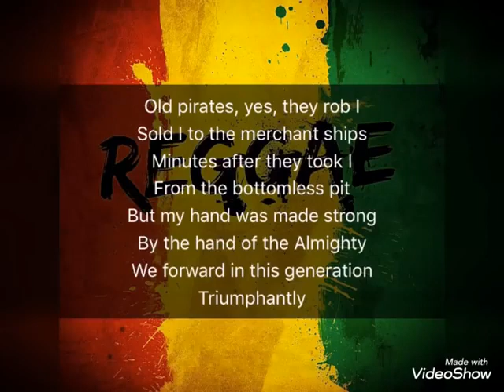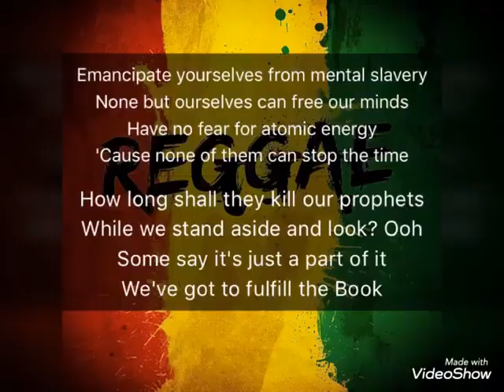Bob Marley & The Wailers 🔥 Redemption Song (Lyrics)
Old pirates, yes, they rob I
Sold I to the merchant ships
Minutes after they took I
From the bottomless pit
But my hand was made strong
By the hand of the Almighty
We forward in this generation
Triumphantly

[Chorus]
Won't you help to sing
These songs of freedom?
'Cause all I ever have
Redemption songs
Redemption songs

[Verse 2]
Emancipate yourselves from mental slavery
None but ourselves can free our minds
Have no fear for atomic energy
'Cause none of them can stop the time
How long shall they kill our prophets
While we stand aside and look?
Ooh, some say it's just a part of it
We've got to fulfill the book
You might also like
Forever Loving Jah
About You
The 1975
[Chorus]
Redemption songs
Redemption songs
Redemption songs

[Verse 3]
Whoa! Have no fear for atomic energy
'Cause none of them-ah can-ah stop-ah the time
Yes, some say it's just a part of it

[Chorus]
Redemption songs

Robert Nesta Marley OM (6 February 1945 – 11 May 1981) was a Jamaican singer, songwriter, and musician. Considered one of the pioneers of reggae, his musical career was marked by fusing elements of reggae, ska, and rocksteady, as well as his distinctive vocal and songwriting style. Marley's contributions to music increased the visibility of Jamaican music worldwide, and made him a global figure in popular culture for over a decade.  Over the course of his career, Marley became known as a Rastafari icon, and he infused his music with a sense of spirituality. He is also considered a global symbol of Jamaican music and culture and identity, and was controversial in his outspoken support for democratic social reforms. In 1976, Marley survived an assassination attempt in his home, which was thought to be politically motivated. He also supported legalization of marijuana, and advocated for Pan-Africanism.Born in Nine Mile, Jamaica, Marley began his professional musical career in 1963, after forming the Teenagers with Peter Tosh and Bunny Wailer, which after several name changes would become the Wailers. The group released its debut studio album The Wailing Wailers in 1965, which contained the single "One Love", a reworking of "People Get Ready"; the song was popular worldwide, and established the group as a rising figure in reggae. The Wailers released a further eleven studio albums, and after signing to Island Records the band's name became Bob Marley and the Wailers. While initially employing louder instrumentation and singing, the group began engaging in rhythmic-based song construction in the late 1960s and early 1970s, which coincided with Marley's conversion to Rastafari. Around this time, Marley relocated to London, and the group embodied their musical shift with the release of the album The Best of The Wailers (1971).

Taurus: May 14 - Jun 19 (37 days)

Gemini: Jun 20 - Jul 20 (31 days)

Cancer: Jul 21- Aug 9 (20 days)

Leo: Aug 10 - Sep 15 (37 days)

Virgo: Sep 16 - Oct 30 (45 days)

Libra: Oct 31 - Nov 22 (23 days)

Scorpio: Nov 23 - Nov 29 (7 days)

Ophiuchus: Nov 30 - Dec 17 (18 days)

Sagittarius: Dec 18 - Jan 19 (32 days)

Capricorn: Jan 20 - Feb 15 (28 days)

Aquarius: Feb 16 - March 11 (24 days)